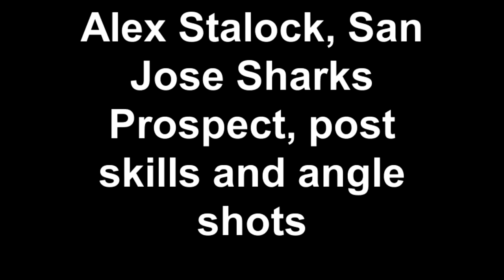Alex Stalock, San Jose Sharks Prospect, at Goalcrease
training at Stauber's Goalcrease in Minneapolis 2012.  Working on post skills and angle shots.  One knee down saves for blocking, challenging and getting set in front of post to set up for butterfly, and using a stand up block (or "5-hole snap") when moving backwards to the post.